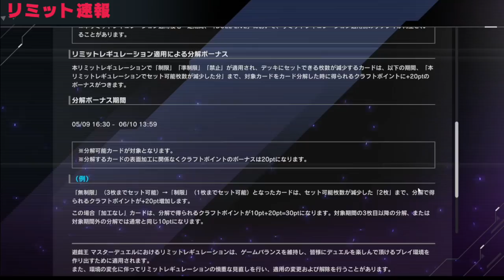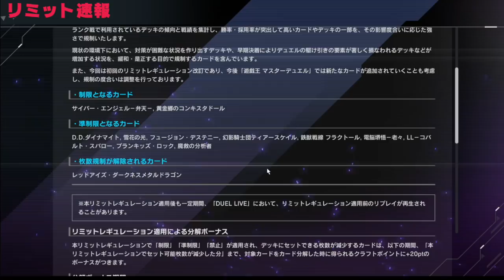【遊戯王マスターデュエル】リミット速報!! 弁天さん逝ったあああああああ!!【Yu-Gi-Oh! Master Duel】【リミットレギュレーション】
リミット速報
マスターデュエルのリミット発表!!
これで環境は変わる？変わらない？
弁天さん、さようなら...
DDダイナマイト準制限で
botがいなくなるといいなぁ...

【注意事項】
■遊戯王マスターデュエルの撮影は
基本的にRYUの幹部会メンバーとの
ルーム対戦で行っています。
■ランク戦での撮影もたまに行います
撮影ランクはゴールド5～プラチナ3付近
ですが、ご了承頂けると嬉しいです。
■デッキを調整しながら撮影してますので
対戦動画とレシピで採用カードが異なって
いる場合がございますが、ご了承ください。
■OCGは好きなキャラのデッキは組んでますが

以上の点をご了承頂き、ご視聴頂けると
とても嬉しいです。宜しくお願いします。

メンバー登録はこちら

実況に使っている機材

▼イヤホン

▼キーボード

▼webカメラ

デュエルリンクスおすすめ動画

コメントに関するお願い

✅使用楽曲
　　など